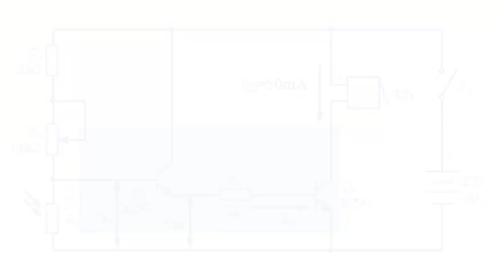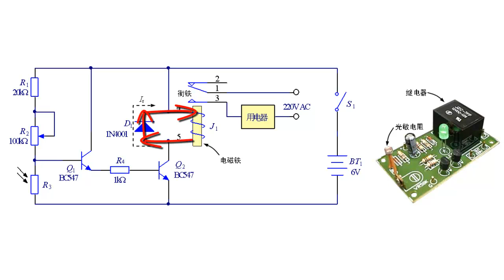8 6 2 光控报警器的扩展